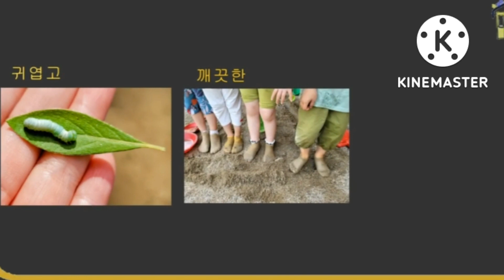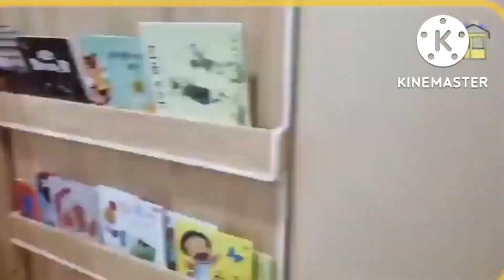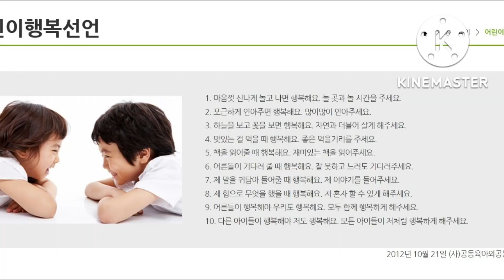[우리동네통신원] 중랑사람을 만나다-유영아너나들이조합이사장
중랑구 최초로 어린이집까지 설립해 공동육아를 실현하고 있는 너나들이 협동조합 유영아 이사장을 만나 인터뷰 나눈 영상입니다^^ 우리 모두 함께 공동육아의 의미를 새겨보아요:)
- 우리동네 통신원 함영이 -